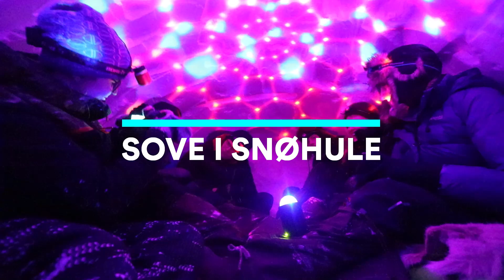Opplev Nord-Norge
Har du til gode å utforske noen av de nordnorske perlene? Kanskje har du drømt om å surfe i Lofoten, se nordlyset danse over fjelltoppene på Senja, eller flyte frem på ski på Finnmarksvidda?

Da er Opplev Nord-Norge linja for deg!

Gjennom et helt år besøker vi noen av de mest eksotiske stedene i nord, fra Lofoten til Nordkapp. Vi lever et allsidig friluftsliv, både til fots og på ski, på surfebrettet og i kano. Opplev nord!